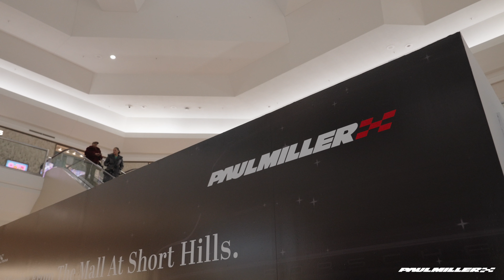Paul Miller Auto Group's Sip Savor Shop at The Short Hills Mall - Short Hills, NJ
Enjoy this quick recap video of our Sip Savor and Shop holiday event at The Short Hills Mall! We are grateful to have been able to work with many different vendors and stores within the mall to make this event happen! Our clients were able to donate a toy for our Toys For Tots collection for a chance to win some awesome raffle prizes as well! Thank you to everyone who made it out to the event, and to everyone who helped make it possible!